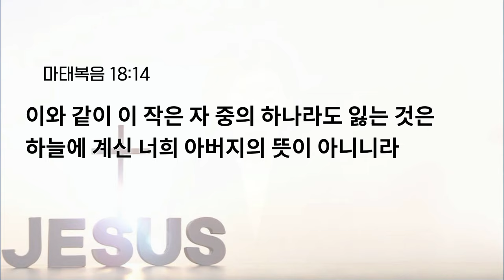[예원교회] 수요예배 - 아버지의 뜻대로 사는 자 (마태복음 18:12-14) - 나혜영목사 - 2024.02.14.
아버지의 뜻대로 사는 자 (마태복음 18:12-14)

12 너희 생각에는 어떠하냐 만일 어떤 사람이 양 백 마리가 있는데 그 중의 하나가 길을 잃었으면 그 아흔아홉 마리를 산에 두고 가서 길 잃은 양을 찾지 않겠느냐
13 진실로 너희에게 이르노니 만일 찾으면 길을 잃지 아니한 아흔아홉 마리보다 이것을 더 기뻐하리라
14 이와 같이 이 작은 자 중의 하나라도 잃는 것은 하늘에 계신 너희 아버지의 뜻이 아니니라